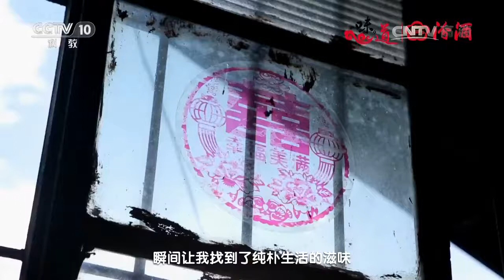20170102 味道 罐罐茶 汉中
【《味道》介绍】《味道》是中央电视台科教频道精心打造的大型美食文化类系列节目，也是科教频道重点推广的品牌节目；内容围绕中国及世界各地的美食、及美食背后的风俗文化展开；由主持人(及美食家、美食爱好者)组成“味道调查团”，去到各地，以调查美食悬念任务为主要形式；向观众展现各异的饕餮美食，有趣的民风民俗。